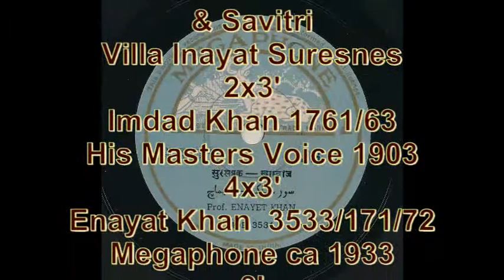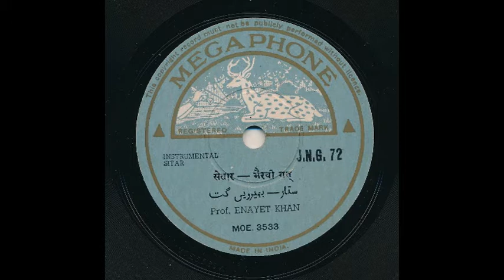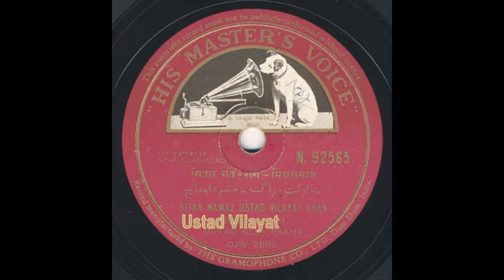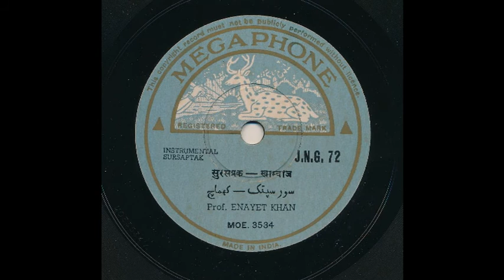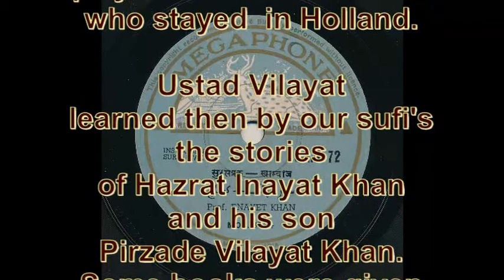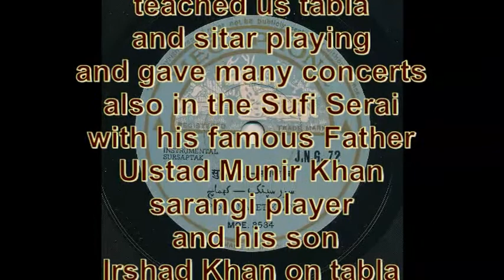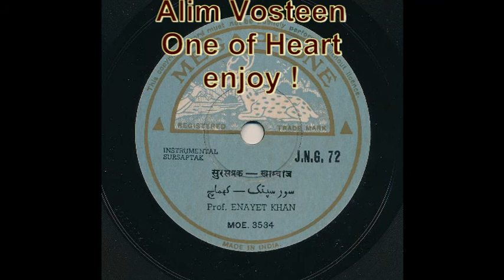Imdad Khani Gharana Old Records Imdad, Enayat, Vilayat Khan from Musharaff Khan by SufiLab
Imdad Khani Gharana Old Records Imkda, Enayat, Vilayat Khan from Musharaff Khan by SufiLab